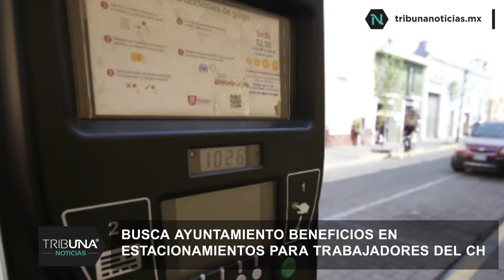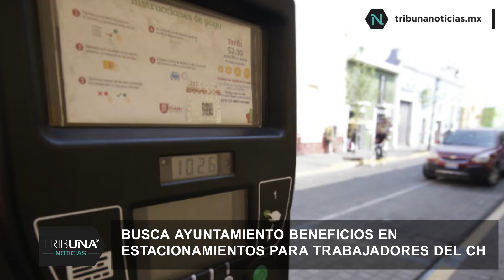Desplegarán 150 policías para el Puebla vs Santos